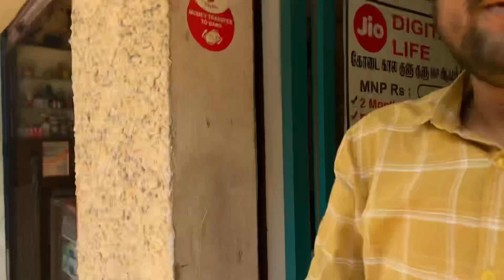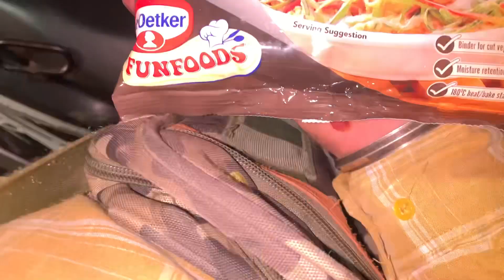SOWCARPET Ki Har Gali Mai Ganeshji Ki Murti😍🥰🙏🏻 | vlogsofpiyush |#140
I hope u like this vlogs

Be happy 😃

vlogs of Piyush
shop vlogs
daily vlogs
daily life
mobile shop
electrical shop
daily work
piyush life
business skill
piyush vlogs
hindi review
hindi channel